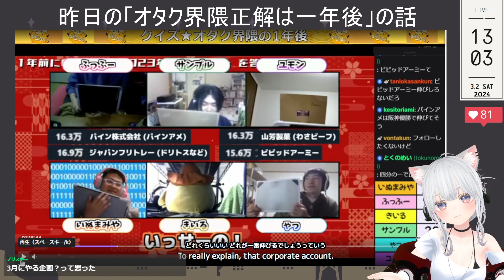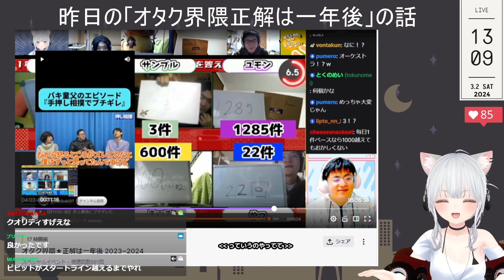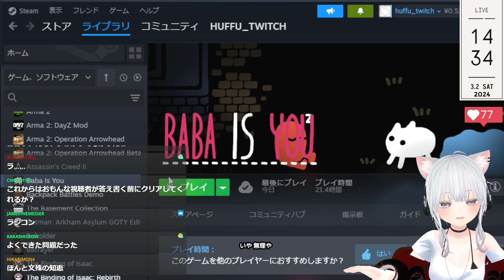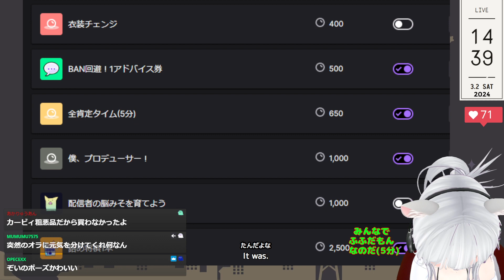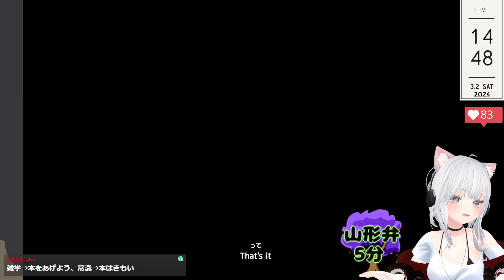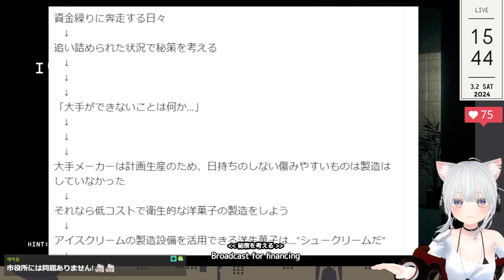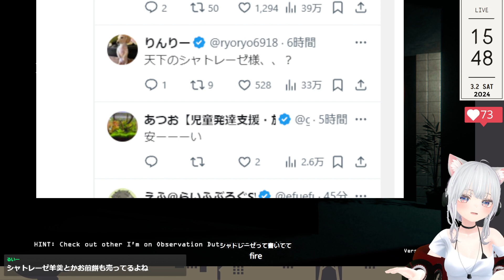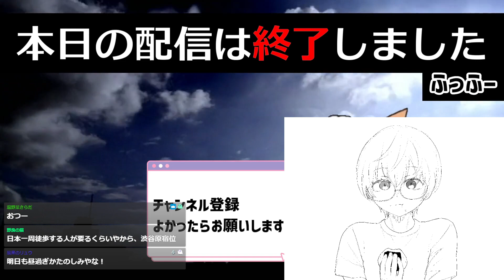20240302 久しぶりにいろいろやる